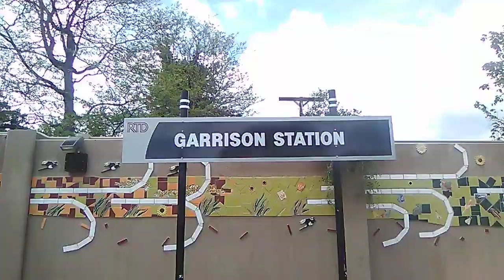Riding the RTD W Line from Lakewood - Wadsworth to Red Rocks College Station (2020)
Recorded 5/27/2020 2:36 PM MDT